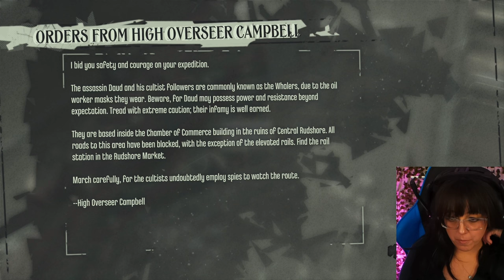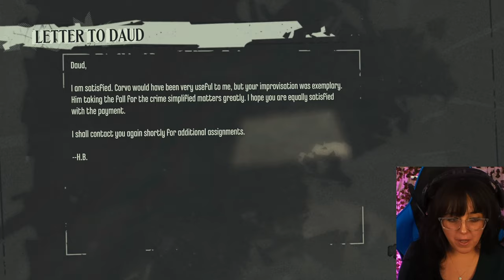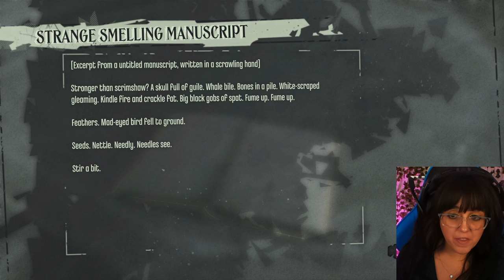The Nature Of Man | First Playthrough | Dishonored | #8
Alone and betrayed we fight our way through the flooded district and back to the Hound Pits Pub.

Set in the plague-ridden industrial city of Dunwall, we play as Corvo Attano - bodyguard to the Empress of the Isles. He is framed for her murder and forced to become an assassin, seeking revenge on those who conspired against him.

Timestamps
0:00:00 Intro
0:00:35 Gameplay
1:14:37 Thoughts